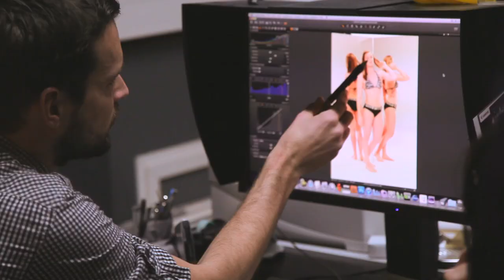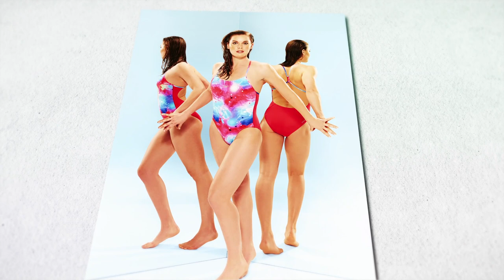Fotoshoot Get Speedo Fit met Femke Heemskerk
Backstage bij Olympisch zwemster Femke Heemskerk die zich opmaakt voor de Get Speedo Fit shoot.

Backstage at the Get Speedo Fit photo shoot with Olympic swimmer Femke Heemskerk.